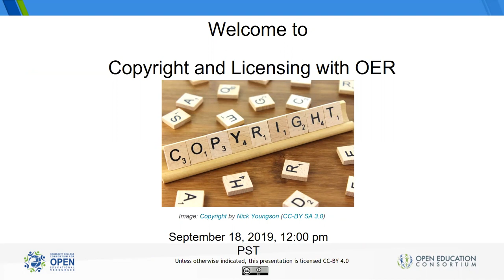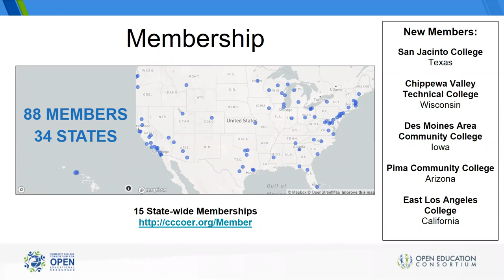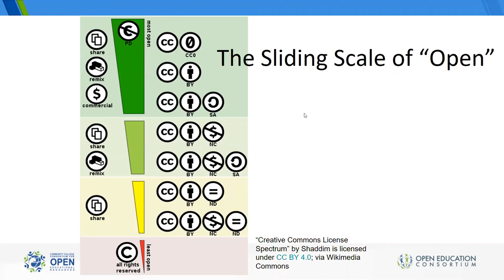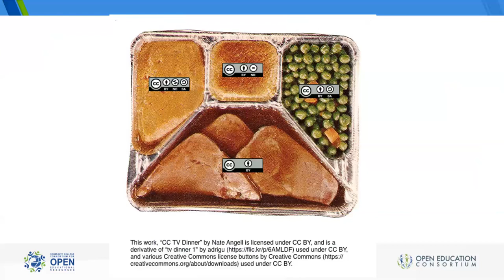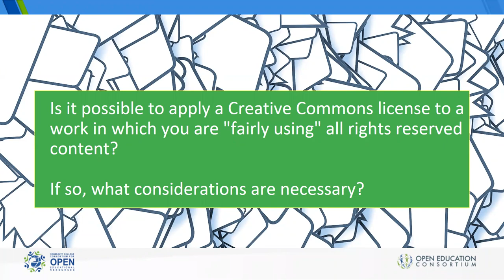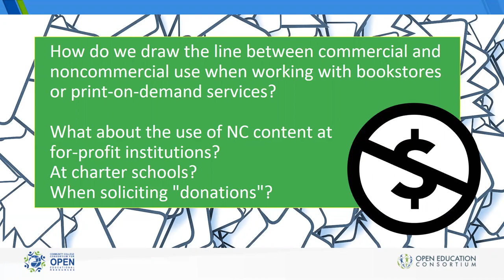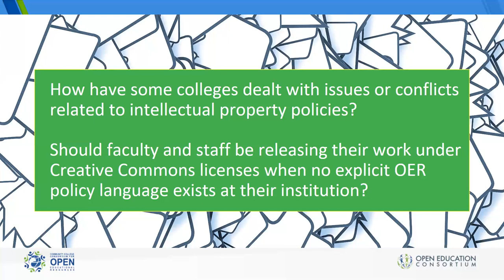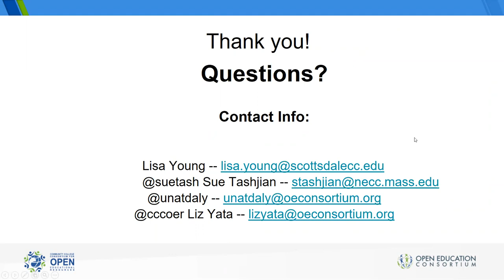CCCOER: Copyright & Open Licensing Panel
No matter how long you’ve been an advocate of OER, you may sometimes feel like you need a (fun and nuanced) refresher on the nuts and bolts of “open.”  This webinar will engage a panel of experts in a discussion ranging from the basics of copyright and Creative Commons licensing to the tough questions we inevitably encounter when working with open resources.
When: Wednesday, Sept 18, 12pm PT/ 3pm ET

Featured Speakers:

    Anali Maughan Perry, Scholarly Communication Librarian, Arizona State University Library
    Kelsey Smith, Open Educational Resource Librarian, West Hills College Lemoore

Moderator:
Matthew Bloom, Faculty-in-Residence OER Coordinator, Maricopa Community Colleges, and English Faculty and Open Educational Resources Committee Chair, Scottsdale Community College